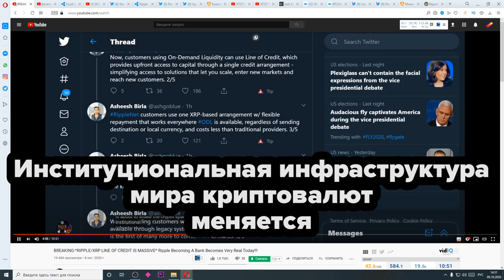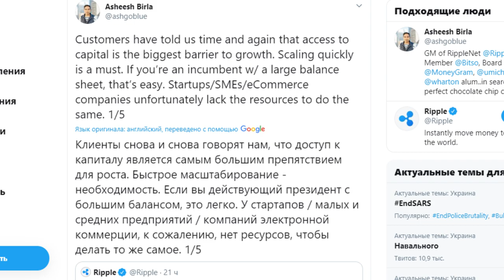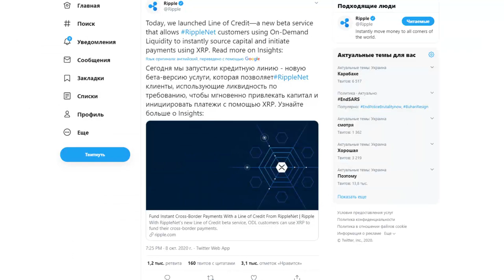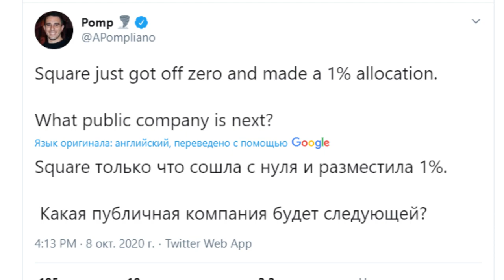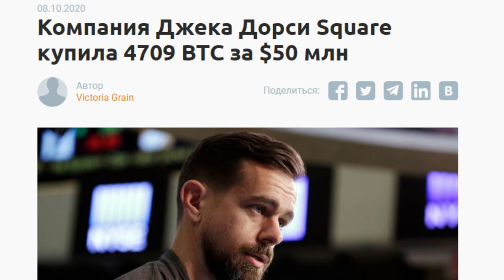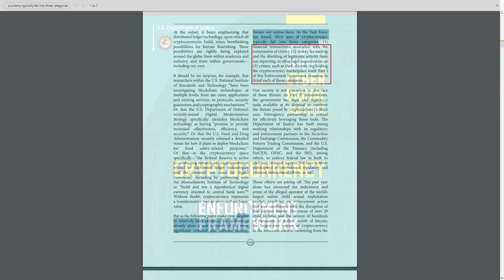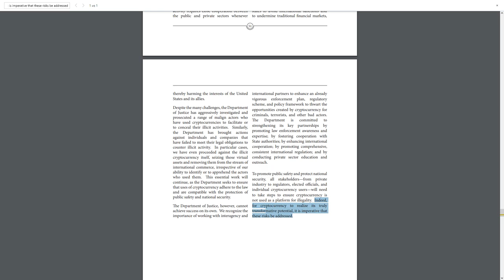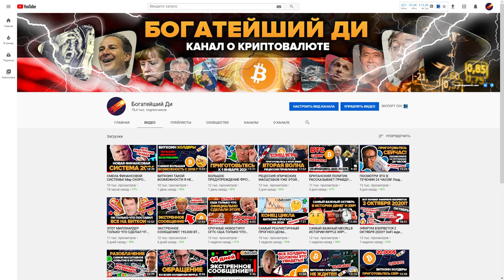НОВАЯ МИРОВАЯ РЕЗЕРВНАЯ ВАЛЮТА ЗДЕСЬ! RIPPLE СТАНОВИТСЯ БАНКОМ! ЗАЯВЛЕНИЕ США О КРИПТОВАЛЮТЕ СЕГОДНЯ